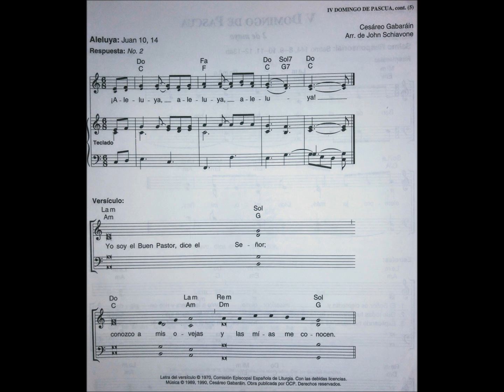Aleluya IV Domingo de Pascua Cesáreo Gabaráin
Arr. de John Schiavone